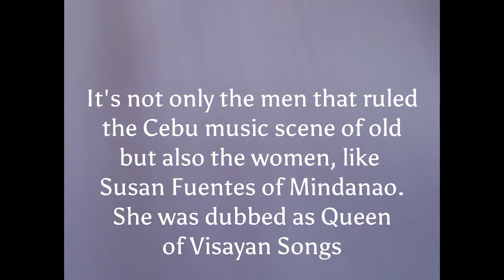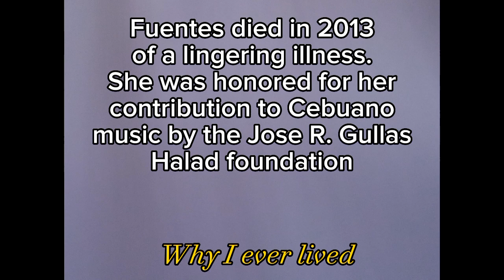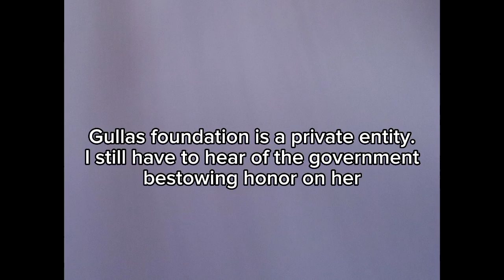The Golden Voice of Susan Fuentes